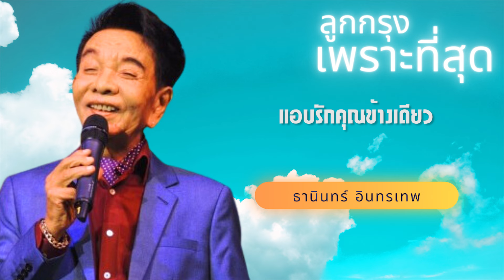รวมเพลงอมตะ ลูกกรุง - ธานินทร์ อินทรเทพ lMusic LongPlay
1. เตรียมการรัก
2.ฉันทนไม่ได้
3.เรื่องที่แล้วเธอจงอภัย
4. นางบังเงา
5.จากน้ำตามาเป็นเพลง
6.เฝ้าไข้ใกล้เตียง
7.รถติดน้ำตาตก
8.ทูตรัก
9.พลบค่ำที่เจ้าพระยา
10.ปัจเจกชน